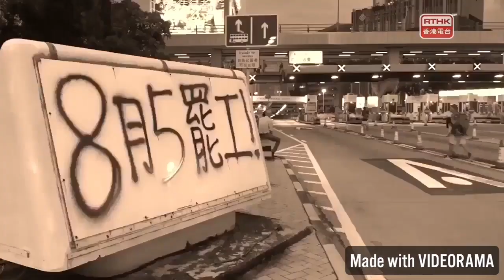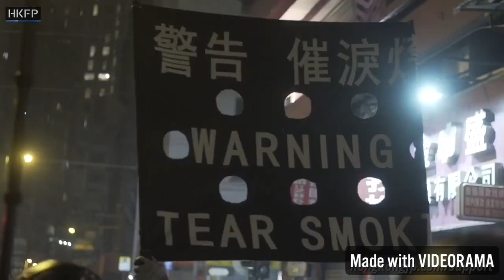【反送中】【原創歌曲】FreeHK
反送中原創歌曲第7首，hard rock風格，我把聲太弱，唱唔到⋯⋯⋯😢

【FreeHk】
曲：若言
詞：若言

林鄭政府 仆街 塗炭生靈
胡亂去鎖 槍槍 射向眼睛
無法強忍 此刻 憤慨不平
群眾上街 呼嗌 這怒叫聲

Free Hong Kong
Free Hong Kong
Free Hong Kong
這是我世界
時代革命

Free Hong Kong
Free Hong Kong
Free Hong Kong
yeah～

Free Hong Kong
Free Hong Kong
Free Hong Kong
這是我世界
時代革命